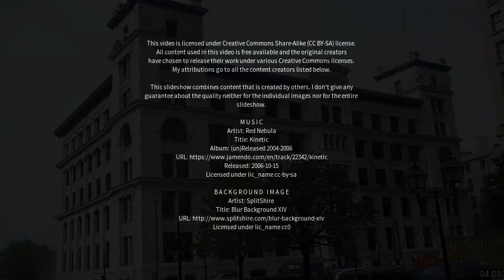Best places to visit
Best places to visit - Gananoque (Canada) Best places to visit - Slideshows from all over the world - City trips, nature pictures, etc.